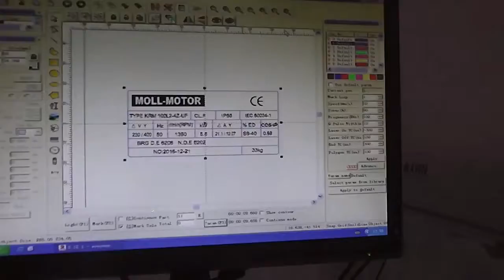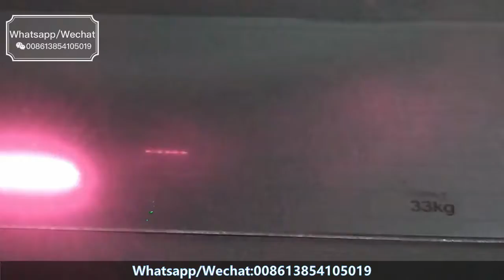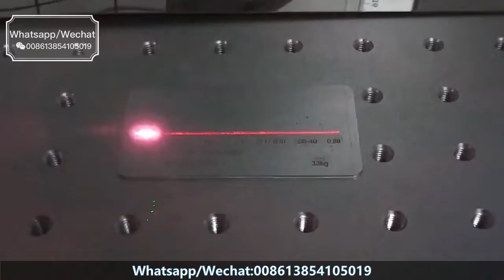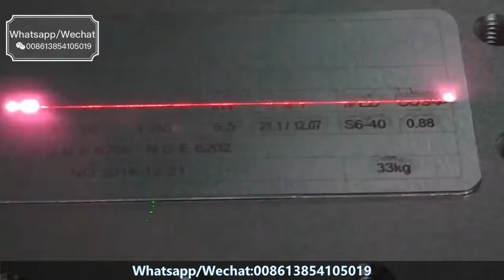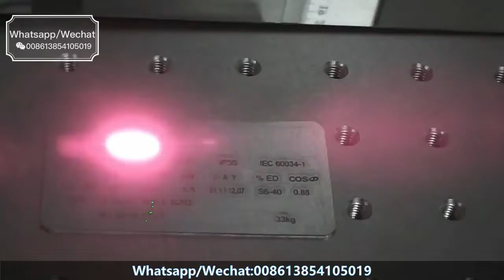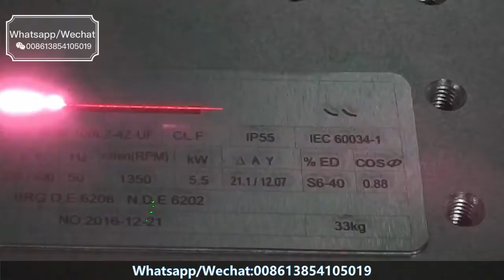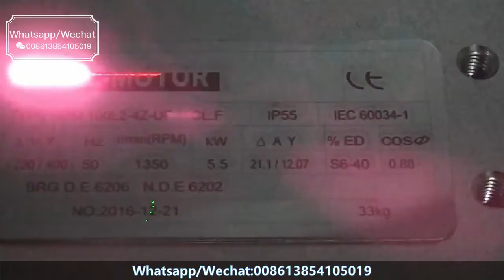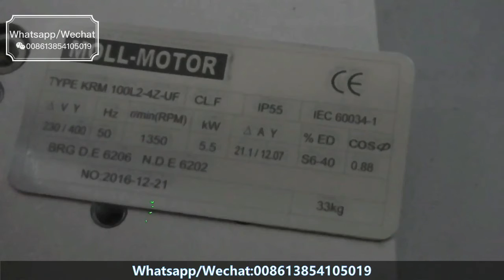Aluminum nameplate laser marking | Placa de aluminio con marca láser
Fiber laser marking/Cutting Machine,Co2 laser engraving cutting machine

More info or offer,pls kindly contact